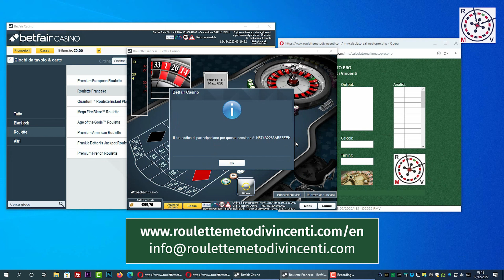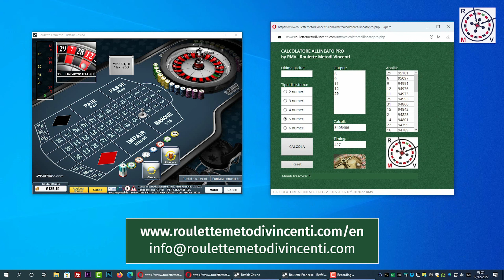Software Roulette by RMV - Welcome to the new YouTube channel!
ROULETTE SOFTWARE BY RMV TEAM

You can find our WEBSITE and our EMAIL on the video

Today we are on Betfair, where we show you our roulette software in action to beat the French roulette with comes with Playtech software.
In just 4 minutes we make an excellent profit of 25 euros, in a not even very easy session, where we push hard enough, by choosing the 20 cents bet strategy: the best strategy, we are never tired of saying it, it is having short session times, which are always an advantage for the player, close the sessionm with a win and, then come back the following day or after serveral days.

Our Aligned Calculator Pro software is not a BOT but it is much more, unlike the classic roulette BOTs, it is 100% invisible to the casino, it works in the cloud, it runs on all systems including Macs, and receives all updates and improvements for free: no extra cost.

The program is available in both English and Italian language, fully translated, and comes with a detailed usage method and we provide assistance to our users too.

You find the URL on the video.
You find our Email on the video.

We are a team of young people, for several years on the gambling scene, ours is a new roulette software created to win online to give a concrete answer to the question: how to win at roulette online, beating the casino, as well as a precise method and system of use that we provide attached. A powerful program that works with 3.5 million calculations at a time. We have been having for a long time excellent satisfactions and confirmations from our users, who push us to always improve and offer more and more.